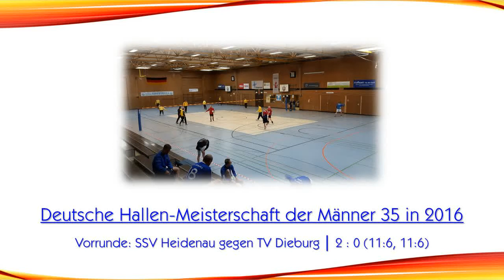DM der M35: SSV Heidenau vs. TV Dieburg (Vorrunde / Halle 2016)